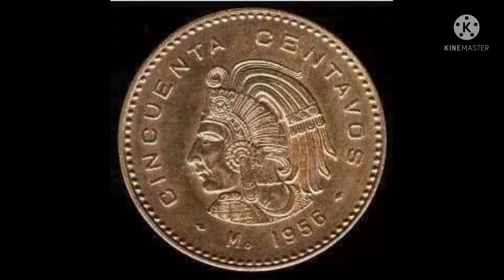El toston - Salvador Manrique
Canción: El tostón